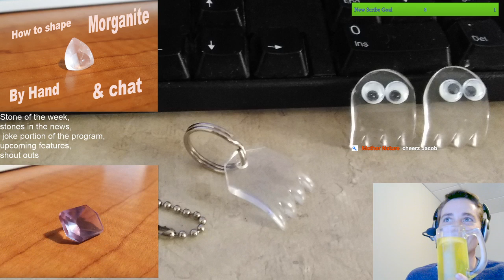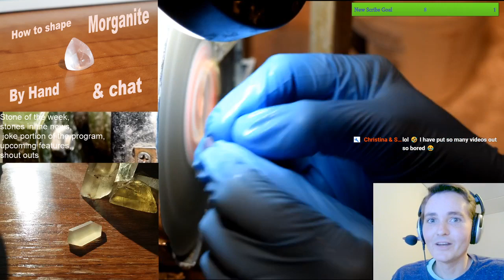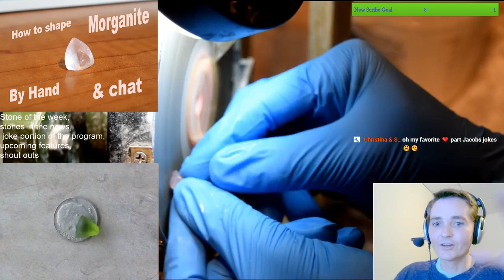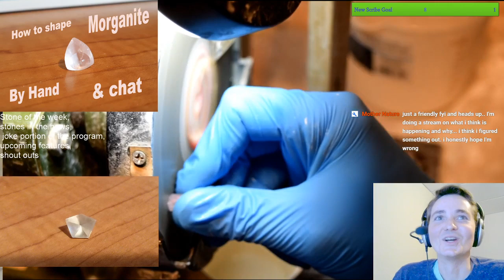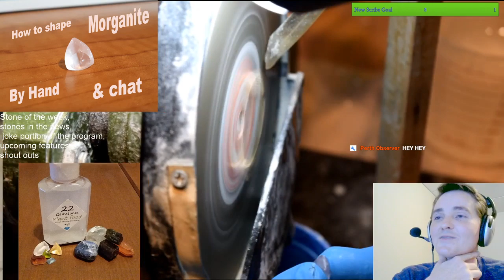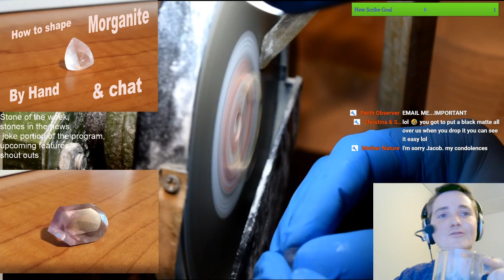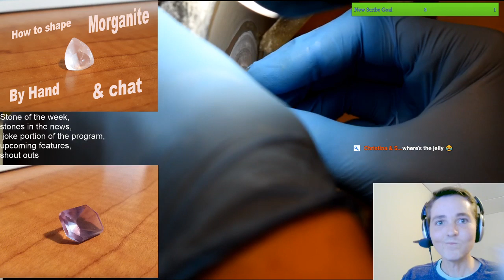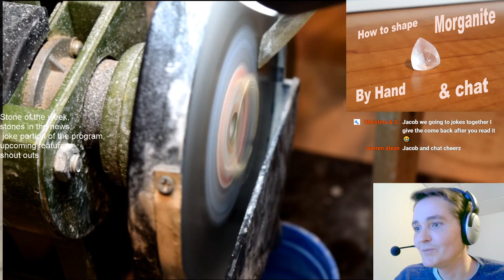How to shape Morganite by hand!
Gemin' out with Jacob & Chess (Morganite)

When is OVERLOAD? Soon!

Getchor NutrientsForPlants ridear!!!

Invention chat - Let's talk product! Ask questions, or talk about your invention.
Chess - Suggestions are welcome

Wish List, to help the stream:

Inventing a fix for 06 G6 sunvisors